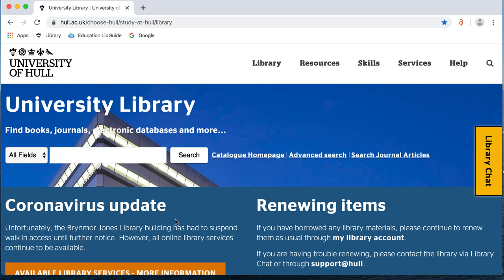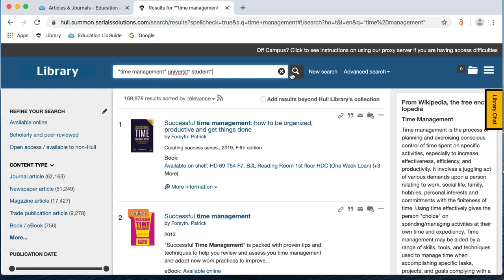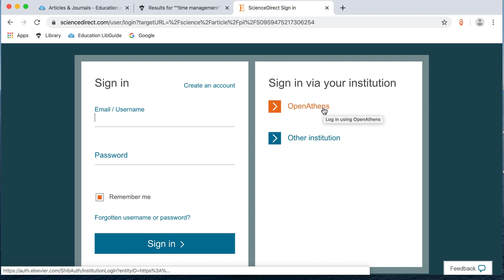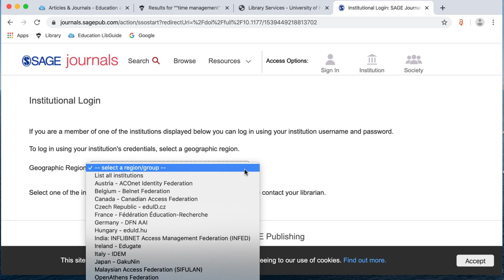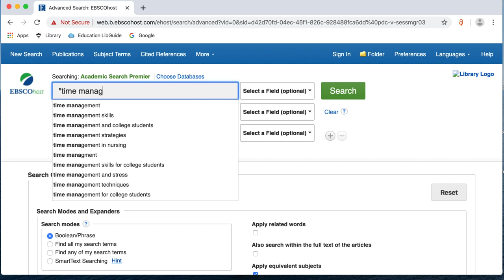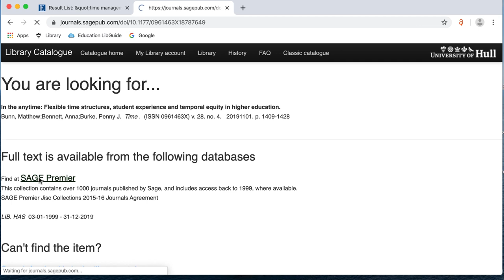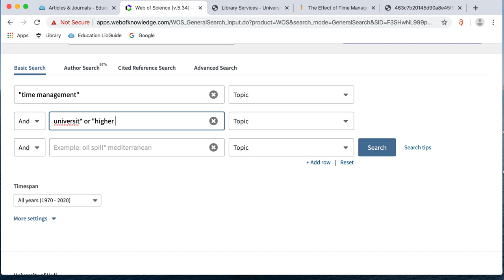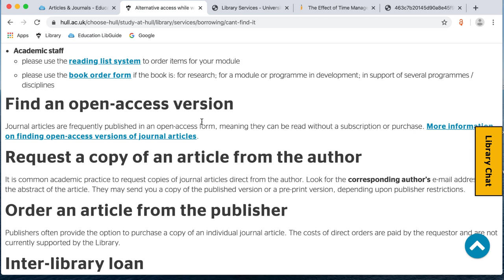Searching for and accessing eJournals off-campus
This video will show you the most effective ways to search for journal articles and how to access them when off campus